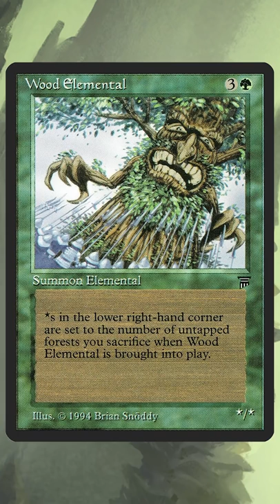Four Mana 0/0 or Self-Armageddon? You Choose | Wastes of Cardboard | MTG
Looking for a way to sacrifice your manabase for minimal value? Like creepy-looking trees? Creatures that die when they hit the battlefield? Well then do we have a card for you!